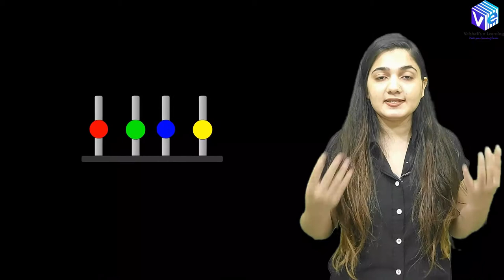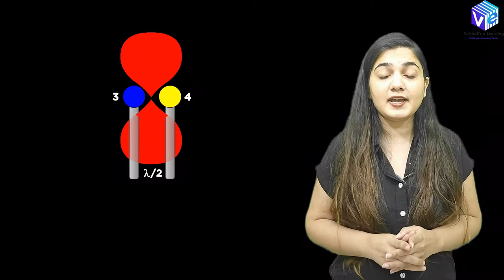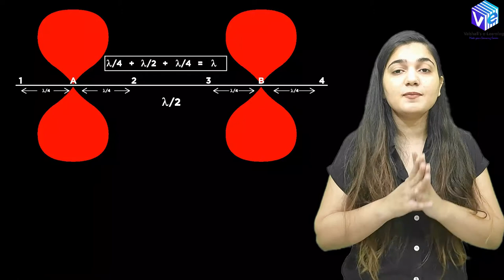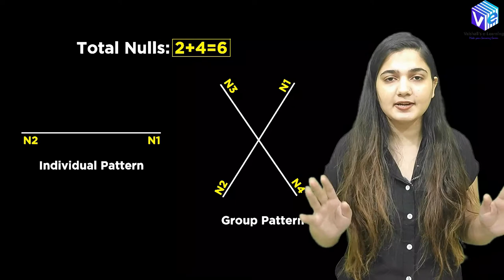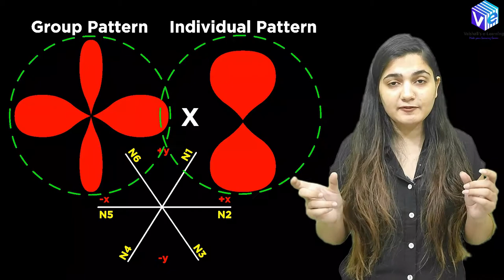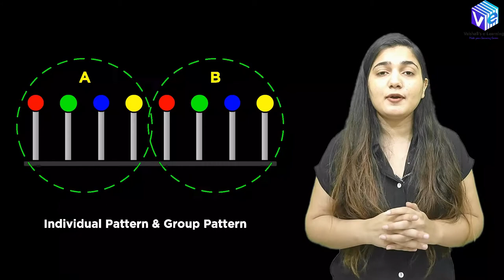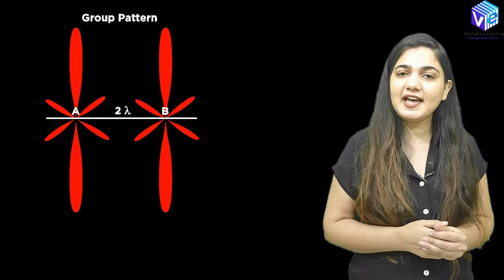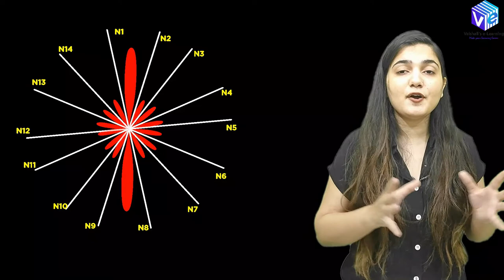Pattern Multiplication with Animations | Antenna and Wave Propagation | Hindi